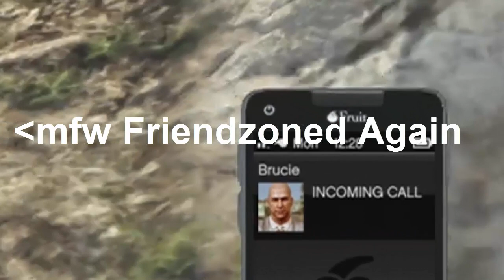GTA V FUNTAGE! - Lawnmower Adventure!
Leave a like for more GTA V FunTages!